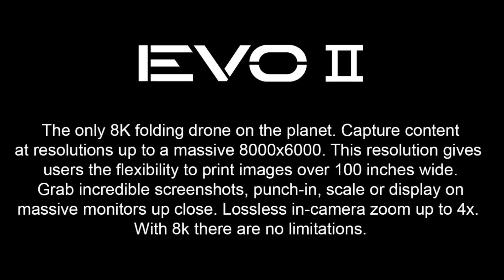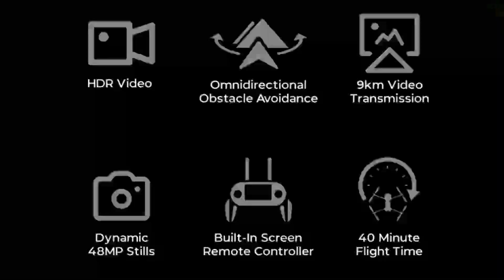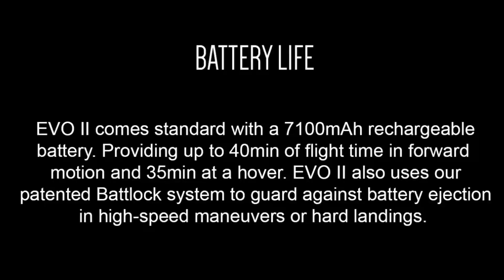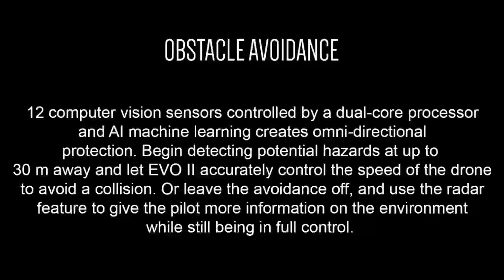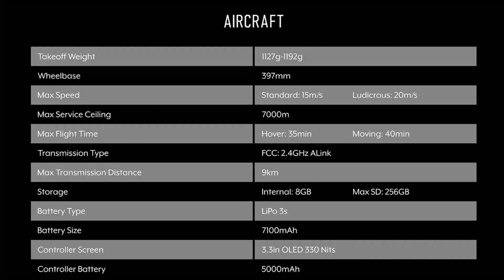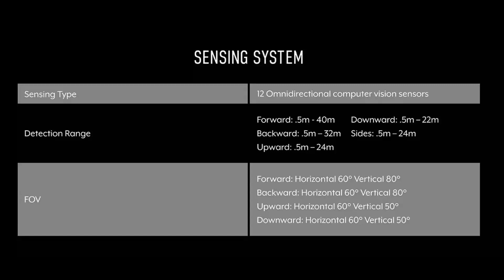Autel EVO II the most capable folding drone on the planet?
Autel EVO II
SILA RUJUK DISINI UNTUK MAKLUMAT TENTANG EVO2
EVO II Standard (8K)
Sony IMX586 ½” CMOS Image Sensor
48MP Image Capture
Shoot up to 8K Video
Aperture: f/1.8
Suggested Video

⛔️NOTICE⛔️
Music Background
➤Title:
➤Artist:
➤Link:
Equipments
Ikhlas daripada
Zaireey Khairuddin (Zk Channel)
Hastags#ZkChannel